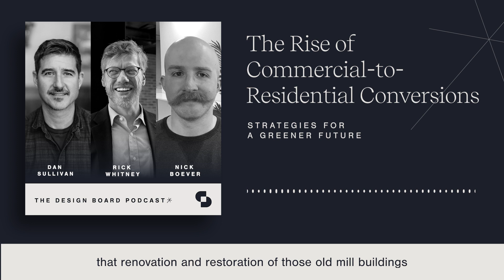Strategies for a Greener Future | The Rise of Commercial-to-Residential Conversions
The COVID-19 pandemic has shifted the demand for commercial real estate as more people work remotely, reducing the need for office space. At the same time, there is a growing demand for housing, especially in urban areas. Host Caroline Saba sits down with Dan Sullivan, Vice President of Kova, Nick Boever, Writer and Editor at Emerald, and Rick Whitney, Vice President of FitzGerald, to discuss the changing market demand trend toward commercial-to-residential conversions.